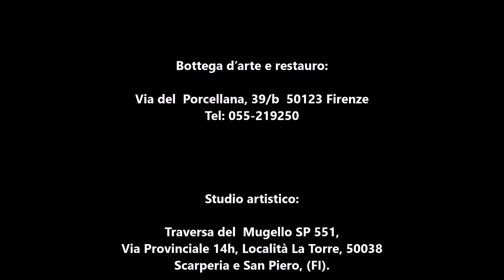L'Impresa del Duca Cosimo I della Tartaruga con la Vela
Questo short mostra alcune curiosità legate alla storia dell'arte di Firenze e in particolare scoprirete perchè Cosimo I de Medici scelse l'impresa della tartaruga con la vela per rappresentarlo.  Il presente video è uno degli argomenti affrontati nel corso di storia dell’arte "Viaggio nell'Arte" di Elisa Marianini. E’ possibile richiedere le videolezioni registrate